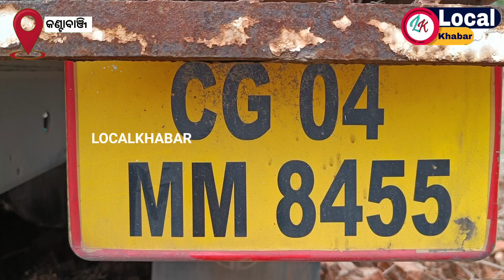କୁର୍ଲି ଟ୍ରକ ଦୁର୍ଘଟଣାଗ୍ରସ୍ତ || LocalKhabar || KantabanjiNews